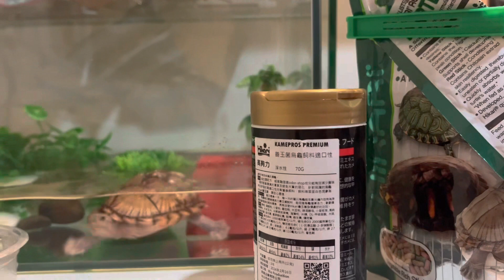Razorback Musk Turtle- Before&While Eating